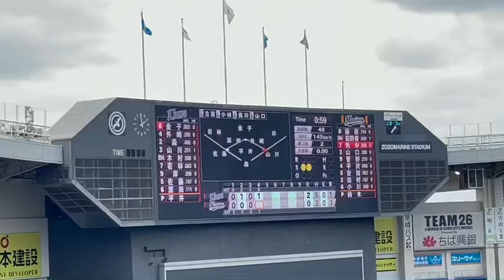山口航輝 登場曲「LIFE GOES ON」/道楽